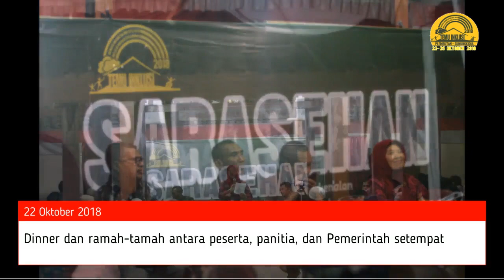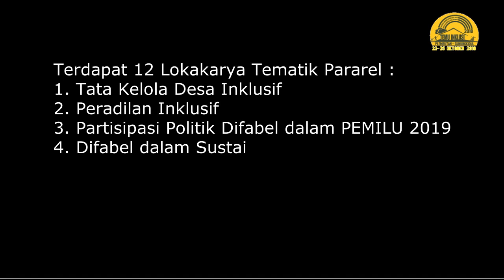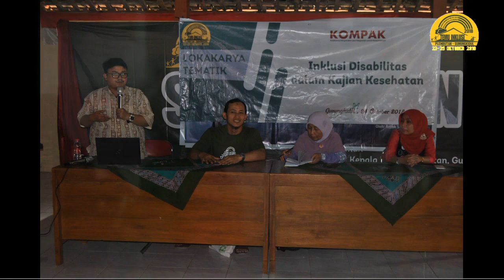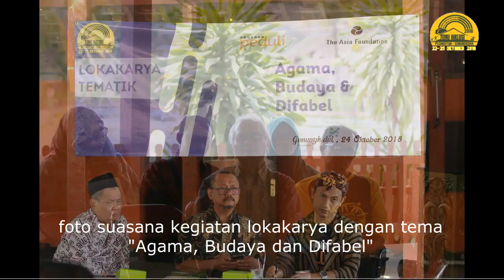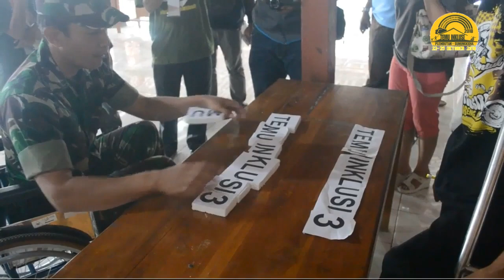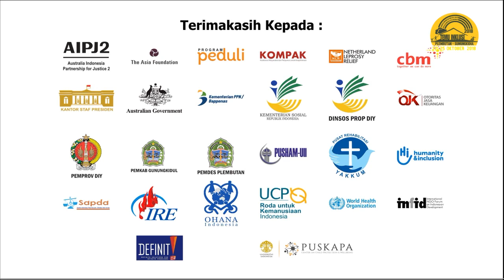Serangkaian Kegiatan Temu Inklusi 2018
Serangkaian Kegiatan Temu Inklusi 2018 yang dilaksanakan tanggal 22-25 Oktober 2018 di Balaidesa Plembutan, Playen- Gunungkidul